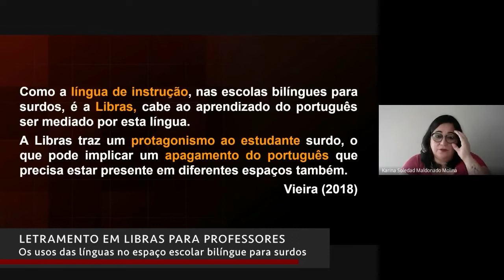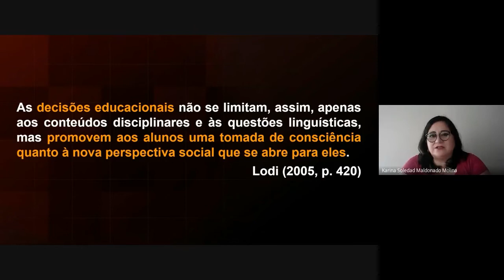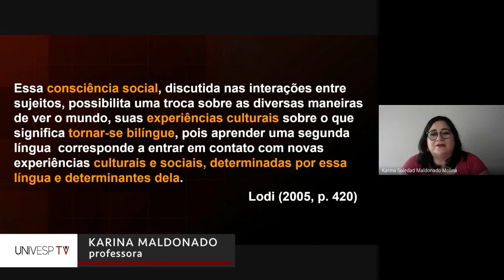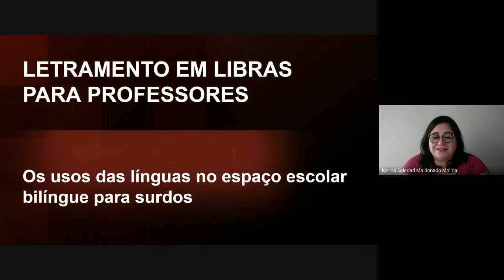Letramento em LIBRAS para professores - Os usos das línguas no espaço escolar bilíngue para surdos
univesp.br
Pedagogia - EDU310
Univesp - Universidade Virtual do Estado de São Paulo
Professora: Karina Maldonado

Nesta aula, vamos conversar a respeito da presença das duas línguas: português e Libras, com destaque para a segunda, temos que cuidar para que o protagonismo de uma língua não cause o apagamento da outra.

Ao final desta semana, após sua dedicação aos estudos, esperarmos que você seja capaz de:

-Defender a aprendizagem natural da Libras pelas crianças surdas, no contato com adultos sinalizantes;
-Reconhecer o desafio do ensino da Libras no processo de escolarização como L1;
-Identificar a implicação da Libras como L1 no processo de escolarização e aprendizagem de estudantes surdos.